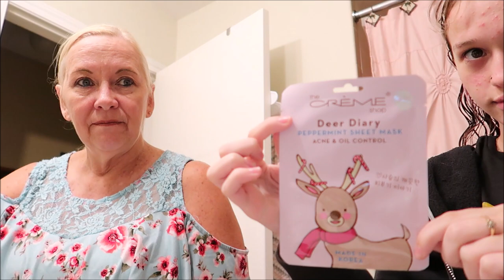HAVE YOU DONE THIS BEFORE